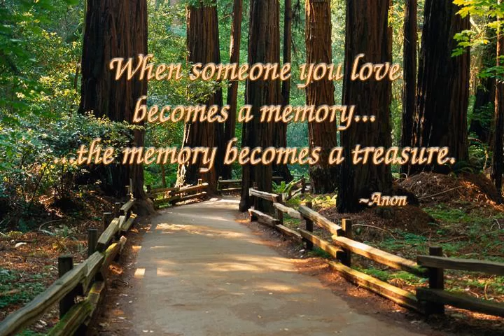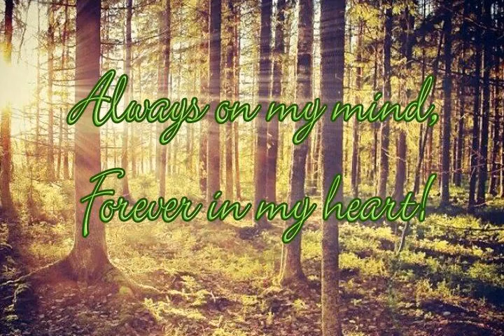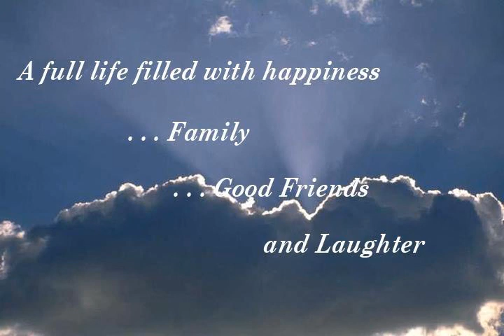Julianna M. Kulig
Julianna M. (Les) Kulig, 74, of Bloomfield, beloved wife of Frank M. Kulig, passed away, Saturday, May 10, 2014. Born in Springfield, MA, daughter of the late Walter and Helen (Panek) Les, she was raised in West Springfield. She played the violin and while in high school was the Concertmaster of the Springfield Young People's Symphony Orchestra. She played for the Springfield and Worcester, MA Symphony Orchestras and taught violin at the Hartford Conservatory, the Hartt School of Music and Pro Musica. Julianna was an active member of Old St. Andrew's Episcopal Church, in Bloomfield. She resided in Bloomfield for over 50 years. Besides her husband of 54 years, Frank, she leaves a son Martin P. Kulig and his wife Lisa of Tolland, MA; a daughter Veronica H. Kulig and her husband James Boesch of Salt Lake City, UT; and a granddaughter Amanda Kulig. She was predeceased by two brothers Joseph and Walter Les. Her family will receive friends Sunday, May 18, 2014 from 3-6 PM at the Hayes Huling & Carmon Funeral Home, 364 Salmon Brook Street, Granby. A Memorial Service will be held Monday, May 19, 2014, 11 AM at Old St. Andrew's Episcopal Church, 59 Tariffville Road, Bloomfield. Burial will be private in Old St. Andrews Cemetery. Contributions may be made to either Old St. Andrew's Church or the Farmington Valley Symphony, 222 Main St. #273, Farmington CT 06032.